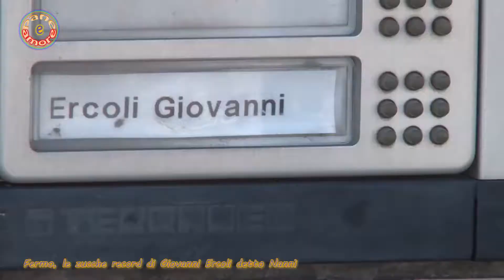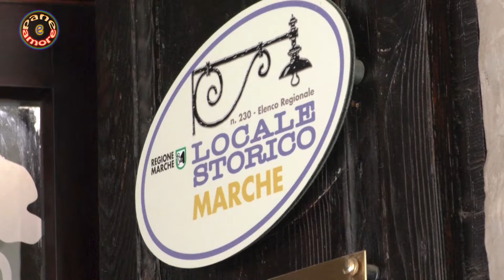Pane, Amore e - Puntata 2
Nuovo format di èTV Marche a cura di Gabriele Censi. Puntata 2. Ricette per il corpo e per l'anima. Settimanale dedicato all'enogastronomia e alle storie legate alla terra (ma anche al fuoco, all'acqua e all'aria) con fantasia e passione.